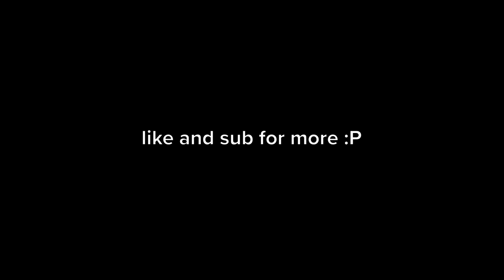Celebrities in WEDNESDAY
Hope you enjoyed! :P